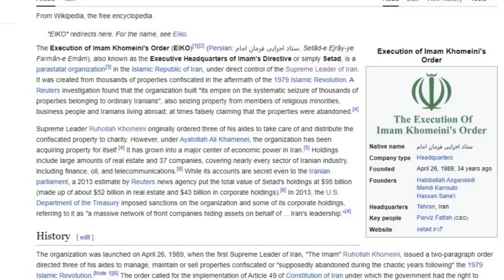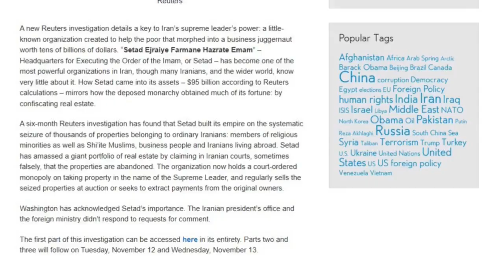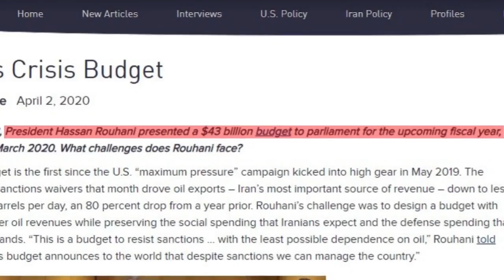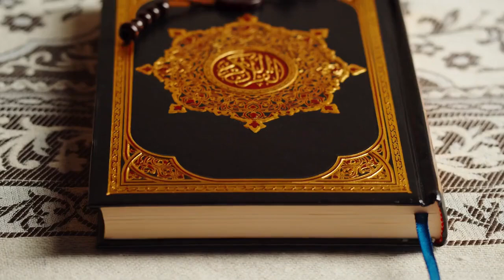How Khamenei Become "BILLIONARE" | Khamenei Exposed | Mr. Shia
0:31 to 1:18
1:23
1:37
2:02
2:12
2:27
2:31
2:41